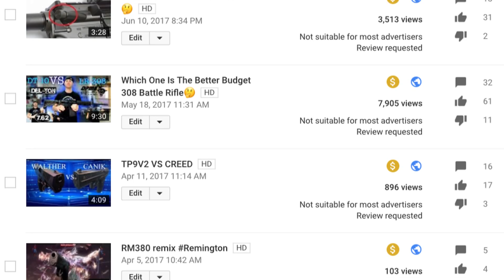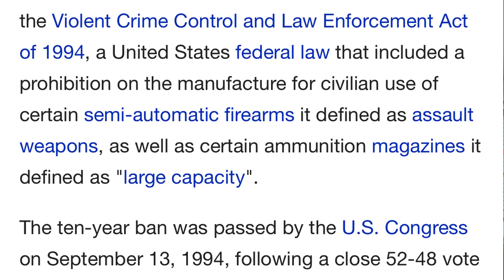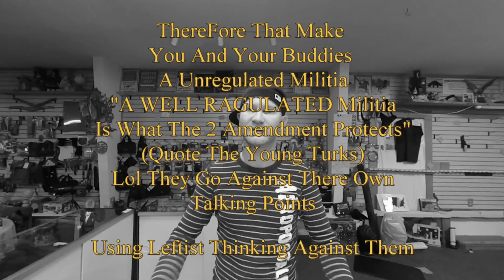🔴 All I Can Say Is Wow!!!!!!!!!!